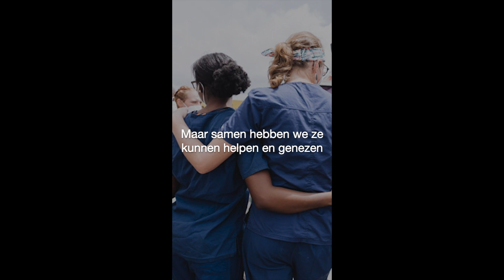Deze patiënten zijn klaar voor een nieuwe start! | Mercy Ships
Deze patiënten zijn klaar voor een nieuwe start! We wensen jullie heel veel moois toe, het ga jullie goed. 🥰